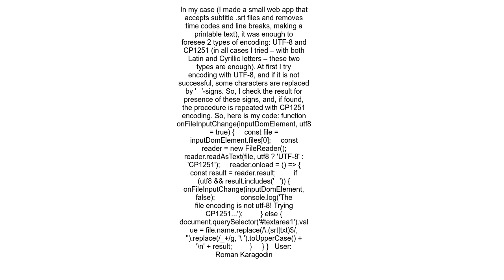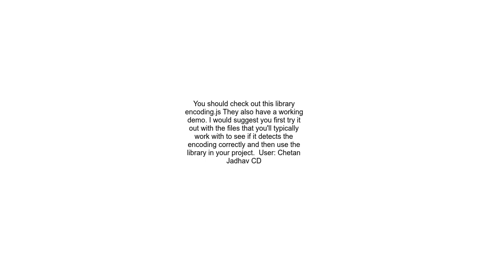How to find out charset of text file loaded by inputtype=&quot;file&quot; in Javascript